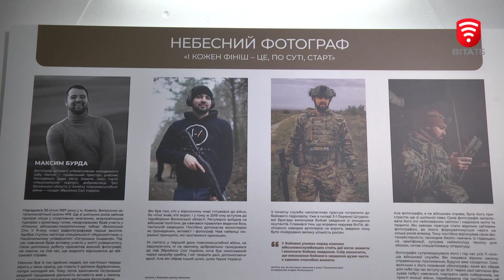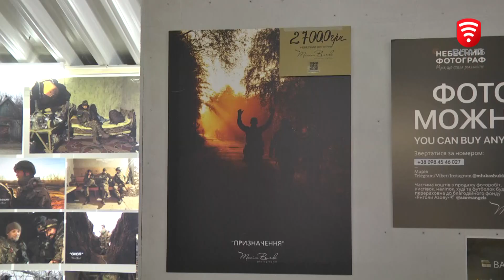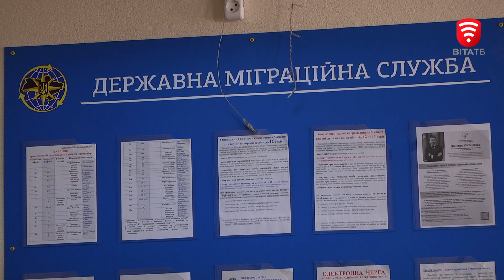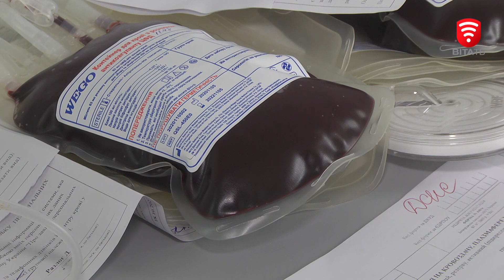Оперативні новини Вінниці за 28 листопада 2023 року, станом на 19:00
0:00 росіяни обстріляли Дніпровський район Херсона, є загиблий
3:19 Поки ліквідовують наслідки негоди, на Україну насувається новий циклон
5:06 У Вінниці визначили кращих газодимозахисників
7:00 Всеукраїнська акція «16 днів проти насильства» на Європейській площі
7:55 До Вінниці прибув 27-й швейцарський трамвай
8:35 Старе місто залишиться без води на 36 годин
9:40 Працівники «ВінницяЗеленбуд» долучилися до акції з висадки у Вінниці 12 тисяч тюльпанів
10:26 У Вінниці відкрили виставку фоторобіт загиблого героя Максима Бурди під назвою «Небесний фотограф».
12:44 У Вінниці встановлюють ще три пандуси
13:12 В області ліквідують 9 підрозділів Міграційної служби до кінця листопада
13:56 У Вінниці 2 грудня військові та волонтери частуватимуть їжею на  фестивалі «Ветеран Кухар з нуля»
15:36 Горе-крадій на поцупленому авто проїхав лиш кілька сотень мерів і застряг
16:10 Скіфське золото повернули в Україну
16:58 У Вінниці потрібні донори всіх груп та резусів
17:18 Екологічний бізнес – готується до блекаутів. Вінницький молочний завод встановив сонячну станцію
18:53 29 листопада на Стрижавському родовищі відбудуться планові вибухи